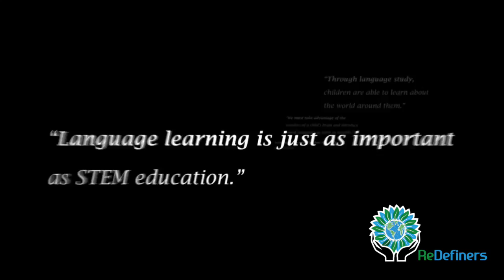World Languages Give Kids a Competitive Edge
Imagine a world without limitations for your child? Language education opens the door to many opportunities, from college acceptance to career enhancement. By exposing children to world languages before age 11, we are setting them up for a brighter future.

ReDefiners World Languages is a non-profit organization based in Tampa, FL with the mission of providing equal opportunity for all children to gain the benefit of learning a second language. We believe in empowering children and building bridges between communities as we promote inclusion, diversity and prepare our children to be world changers!